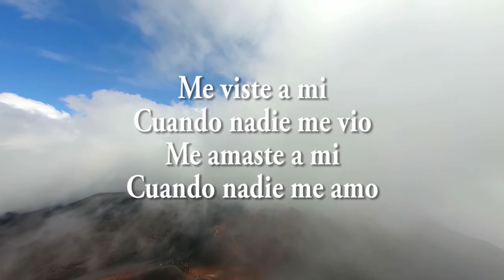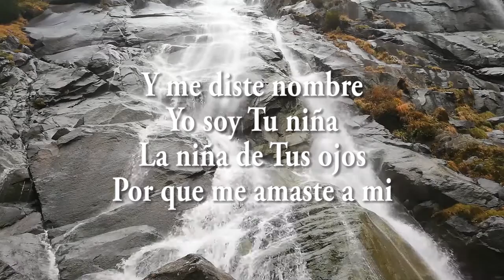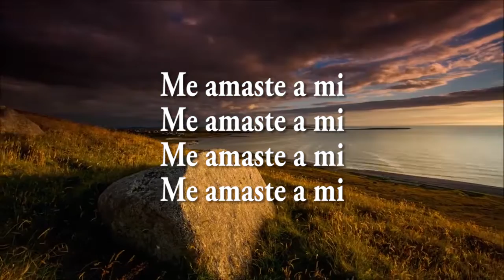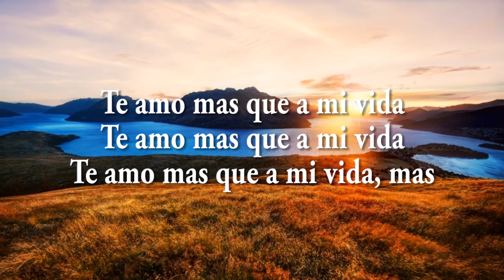La Niña de Tus Ojos - Jaime Øspino / Cover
La niña de Tus ojos

Me viste a mi
Cuando nadie me vio
Me amaste a mi
Cuando nadie me amo

Y me diste nombre
Yo soy Tu niña
Por que me amaste a mi

Te amo mas que a mi vida
Te amo mas que a mi vida, mas